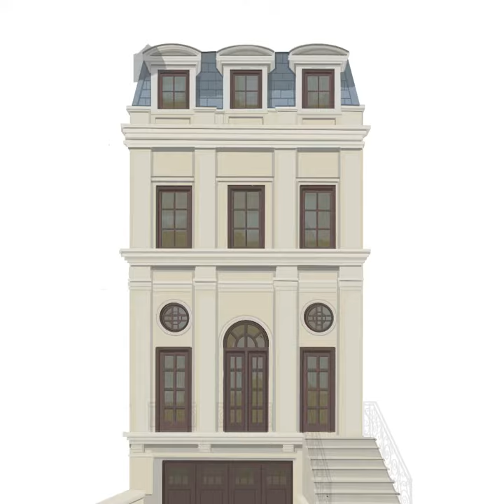Chicago brownstone illustration timelapse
Downsizing or upgrading, moving away or moving on. Whatever the reason, your home is where you celebrate with friends, welcome family, raise children, cherish pets, spend holidays and, most of all, create memories.

Keep those precious memories forever with a beautiful custom illustration of your - or those of your family or friends - special homes.

Using your photos as reference, our custom home portraits are completely digitally hand drawn, signed and dated. You can customise your home portrait with text and then add one of our gorgeous floral borders - or requesting one of your own.